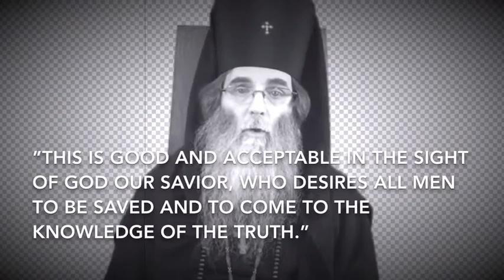On Jesus’ Establishment of Confession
Rev Bishop Dr Quigley’s inaugural foray into the blogosphere, answering a commonly misunderstood aspect of Orthodox and Liturgical Christianity (KMTS Inbox 001)